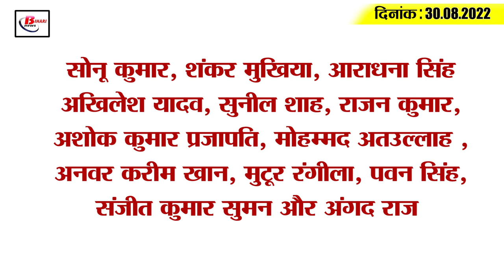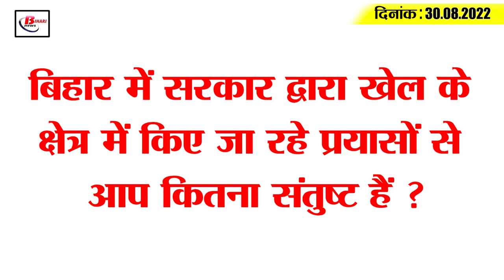Get Today Bihar Evening breaking news of 30 august 2022 on Bihar weather, Amarjeet, Chaudas mela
Get Today Bihar Evening breaking news of  30 august 2022 on Bihar weather, Amarjeet, Chaudas mela, tejashwi.

1. A total of 8 agendas were stamped in the cabinet meeting

2. Chief Minister inspected the rising water level of Ganga

3. Amarjeet of Bihar set an example for the youth

4. By December, more than 20 agencies will work to provide employment abroad

5. Vijay Kumar Sinha said the collapse of the Grand Alliance started

6. Hindi fortnight-cum-book Chaudas Mela starting from 1st September

7. Sports will be promoted in the government of the Grand Alliance

8. 100% women of Bihar are happy with the prohibition

9. Mukesh Sahni said that BJP people are calling Delhi, they are saying that a mistake has been made

10. Food items distributed among blind girl students in Antarjyoti Girls School

11. Water released from Farakka Barrage and Kosi Barrage raised concern of Bihar

12. High Court order to expedite trial on the culprits of Harsh firing

13. Police of Varanasi Crime Branch reached Patna in search of Arunesh Sita

14. Hardik told, how he awakened the Dhoni inside him

15. Less than 10 thousand corona cases across the country

How satisfied are you with the efforts being made by the government in the field of sports in Bihar?